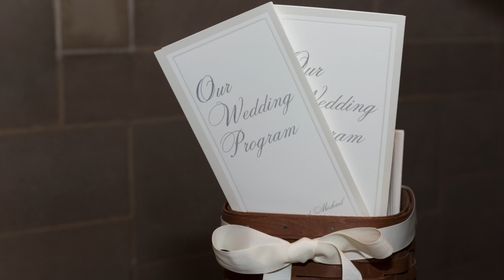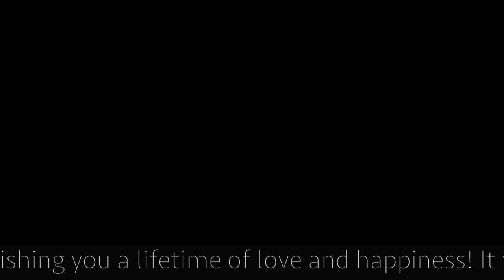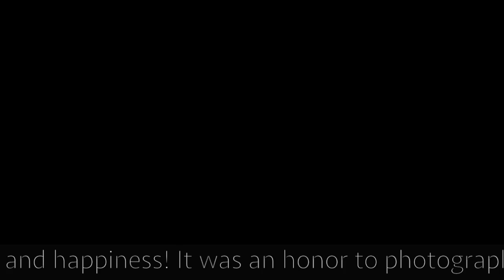Jennifer and Michael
July 19, 2014 I had the honor of capturing Jennifer as she promised forever to her now husband Michael at the most beautiful venues I have photographed to date, The Bertram Inn at Glenmoor. Congrats to this amazing couple!

Flowers by Miller's Flowerland Inc & Greenhouses Cake by Checkerboard Cheesecake, Make up by Erica Speelman, entertainment by DC Sound Productions, DJ Danny Mac, Second photographers and assistants Bob and Nikki with The Studio 216.

Thank you for allowing me to capture you day and all of your memories! ~Jill Wilson
**In no way do I shoot video however I had this little clip that I added in just for the heck of it ;) If I were the bride, I would want it! Enjoy Jennifer and Michael!